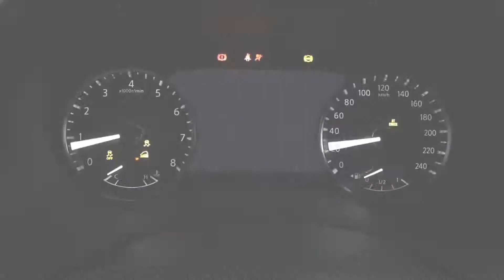SILKWAY CARS NISSAN PATROL COLLECTION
Video Captured by: Jeremiah James Agoncillo

Video Edited by: Jeremiah James Agoncillo

Silkway cars, Al Awir, Dubai, UAE